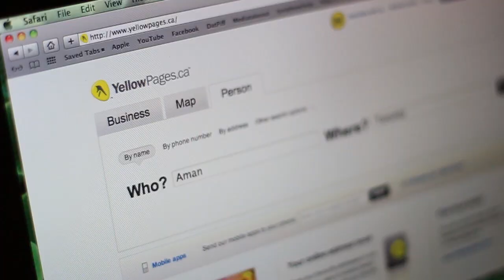Are You Thirsty? (Comedy Sketch)